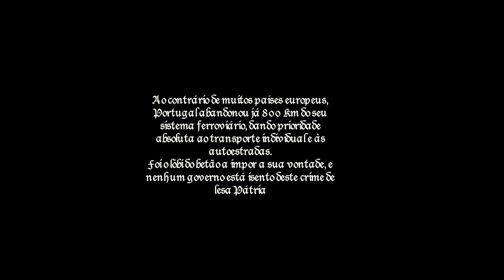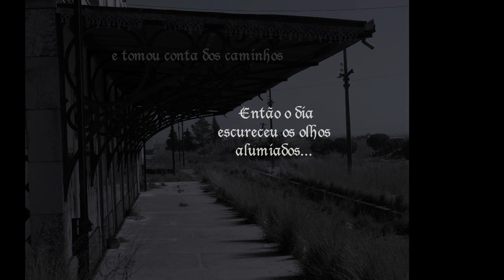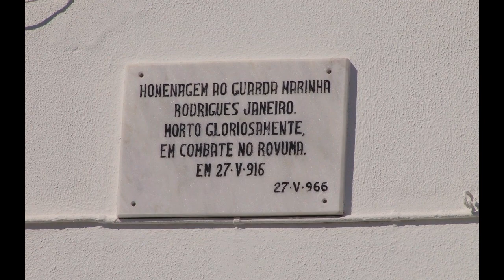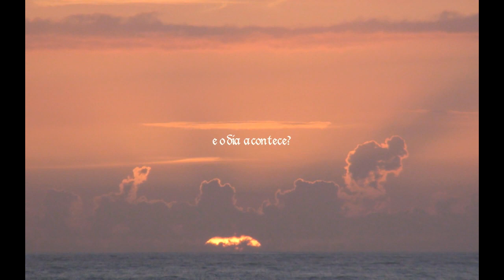Lamento dos esquecidos